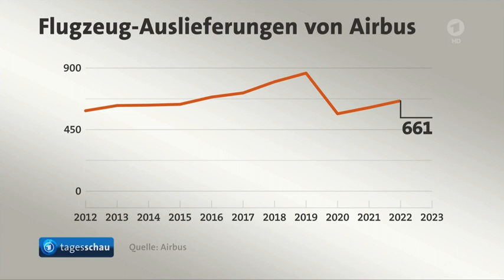Jahresbilanz Airbus: Weniger Flugzeuge verkauft aber mehr verdient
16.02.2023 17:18